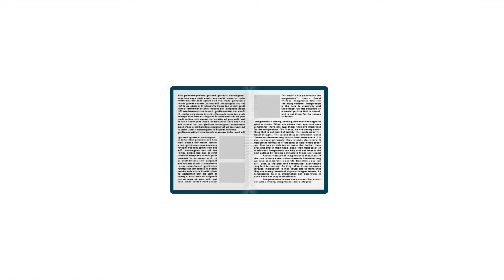Interview with John E. Maher (Director) & Hugh Karraker (Executive Producer) of ALL THINGS BAKELITE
Storyline from IMDb:

All Things Bakelite: The Age of Plastic, a film by John Maher, is a virtual periodic table of elements that combine to create a joyous and provocative story about the "father of modern plastics". In 1907, Leo Hendrik Baekeland, a Belgian-born American chemist, made one of the most transformative discoveries of the 20th century: Bakelite. It was the first wholly synthetic plastic and it ushered in an explosion of new man-made materials that marked the beginnings of our modern industrial age.